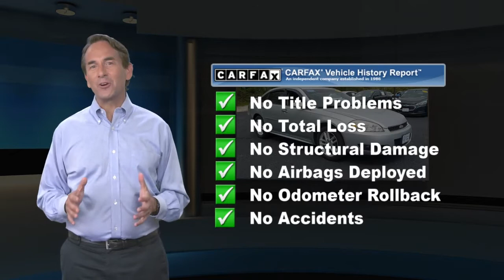Used 2012 Chevrolet Impala LTZ, Cape May Court House, NJ 10769Q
Presented in Silver Ice Metallic, our 2012 Chevrolet Impala LTZ offers plenty of space for all of your friends with ultimate comfort and performance. Fueled by a 3.6 Liter V6 that delivers 300hp while paired with a smooth-shifting 6 Speed Automatic transmission. You are rewarded with near 30mpg on the highway along with a composed ride and great handling. Check out the 18-inch alloy wheels, rear spoiler, and fog lamps on this Impala.Inside the spacious LTZ cabin, you'll find straightforward technology and easy-to-use features. Remote ignition, dual-zone climate control, full power accessories, heated leather seats, and a leather-wrapped steering wheel make every ride feel first class. You'll also appreciate OnStar, Bluetooth, and Bose premium sound system with a CD player, available satellite radio, and an auxiliary audio jack.Drive confidently in your Chevrolet secure in the knowledge that it has been carefully engineered with anti-lock brakes, traction and stability control, OnStar telematics, front side airbags, and side curtain airbags to help you avoid and manage challenging driving situations. A great combination of style, quality, and space, this Impala LTZ is an excellent choice for you!

[RLVID:11810:22620a727ecab9a9:b689191f81067730:1]